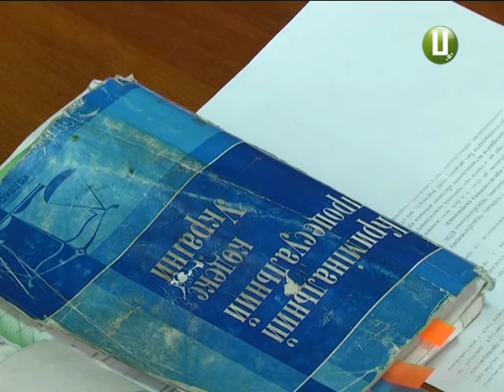Довічник поскаржився на Хмельницьку місцеву прокуратуру до суду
Скаргу довічника Івана Покотила розглянули у Хмельницькому міськрайонному суді. Ув’язнений поскаржився на бездіяльність посадових осіб Хмельницької місцевої прокуратури. Йдеться про невнесення відомостей про кримінальне правопорушення  до єдиного реєстру досудових розслідувань. А саме -зловживання владою, службову недбалість та перевищення повноважень. Нагадаю, Іван Покотило 19 років відбуває покарання за замовне вбивство п’яти осіб. Минулоріч довічник подав заяву про перегляд його справи у зв’язку із новими обставинами.